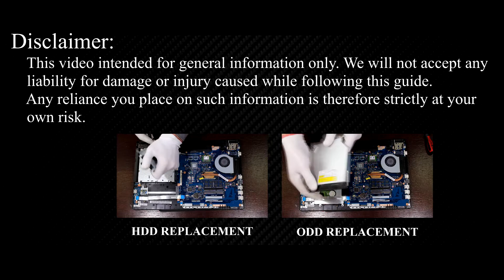Asus P2520LA RAM Upgrade and Install | Step-by-step DIY Tutorial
Welcome to HowFixit comprehensive guide on updating and installing RAM in your ASUSPRO P2520LA laptop!

💻 *DESCRIPTION*
Welcome to HowFixit comprehensive guide on updating and installing RAM in your Asus Pro P2520LA laptop! If you want to boost your laptop performance without breaking the bank - you are in the right place! In this tutorial, I'll walk you through every step of the installation process, ensuring a smooth and successful RAM upgrade on your laptop.
This video guide applies to the following Asus PRO models: P2520, P2520L, P2520LA

🛠️ In this tutorial from HowFixit, we cover:
1. Tools required for laptop RAM upgrade.
2. Precautions before starting the upgrade process.
3. Step-by-step guide to disassembling the laptop.
4. Tips for removing the old RAM module.
5. Installing new RAM module.
6. Reassembling your laptop.